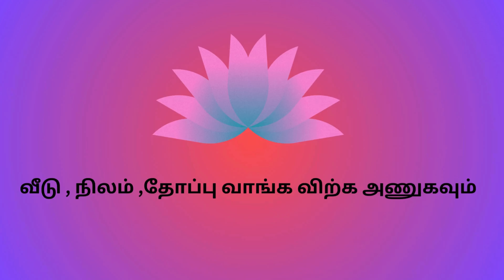நாகர்கோவில் சுசீந்திரம் இடம் விற்பனைக்கு